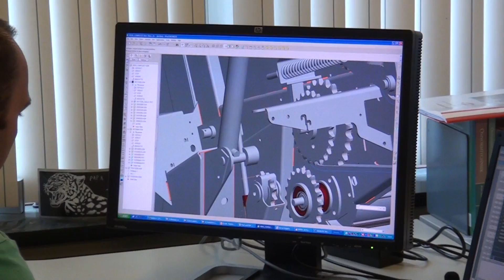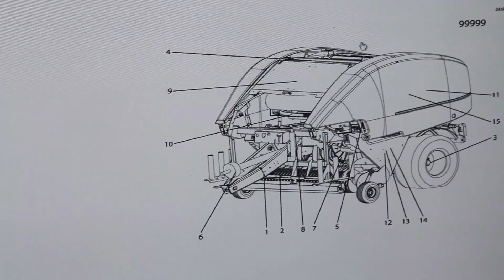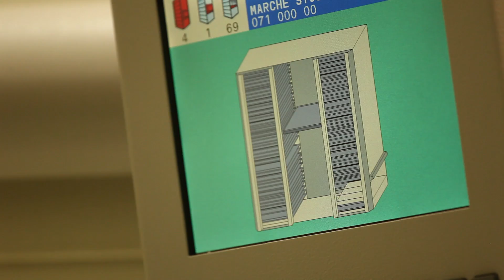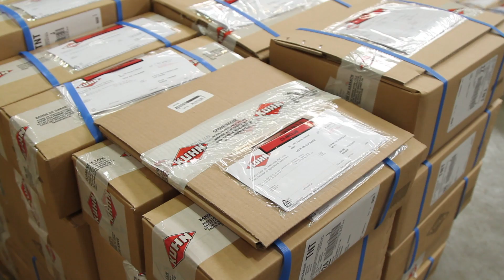KUHN PARTS - oryginalne części zamienne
KUHN Parts to nasza platforma logistyczna, która ułatwia szybki dostęp do nowych, oryginalnych części zamiennych KUHN.

Jest ona dostępna praktycznie cały rok, dzięki czemu rocznie wysyłamy kilkanaście tysięcy części zamiennych do naszych klientów. Dzięki temu jesteś w stanie skrócić czas przestoju, a co za tym idzie zminimalizujesz koszty produkcji na swoim gospodarstwie.

Oryginalne części zamienne to gwarancja jakości oraz trwałości.